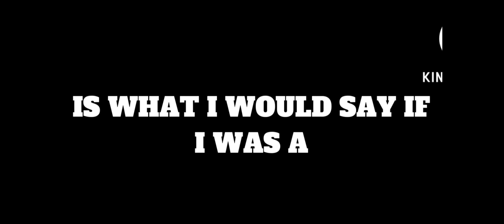||Tiny apology|| meme || 👺 remake ||